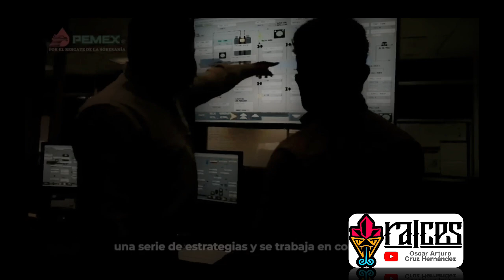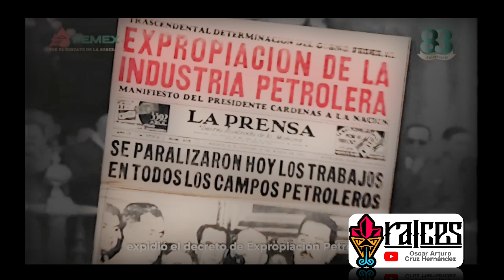A la mitad del camino | MÉXICO ES NUESTRO | Audiolibro 3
Visita mi tienda virtual en Redbubble y muestra tu apoyo para con estos grandes de la 4T

RedBubble hace envíos a todas partes del mundo.